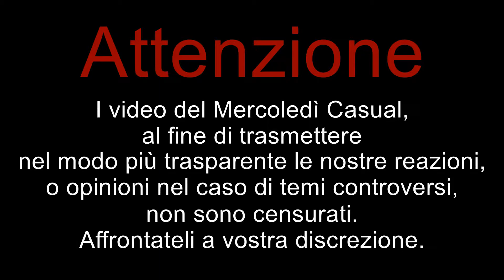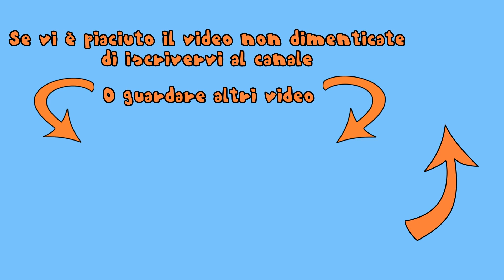Survival Boxes: Un Kit Per La Sopravvivenza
Ep.24 - Oggi ci prepariamo a sopravvivere nella giungla metropolitana grazie alla Survival Boxes.

Ogni lunedì e giovedì video tradizionali come quiz, discussioni, giochi, sfide, 3-3, etc...
Ogni seconda domenica del mese crate/unboxing
Ogni ultima domenica del mese intervista o live.
A volte, la prima domenica del mese, contenuti come ad esempio i bloopers.

Intro, Quiz Music, Outro - Composti da Alessandro Tamagnini; Registrati da: Alessandro Tamagnini, Stefano Cappa, Luca Gozzi.